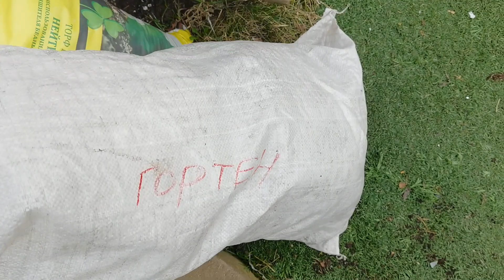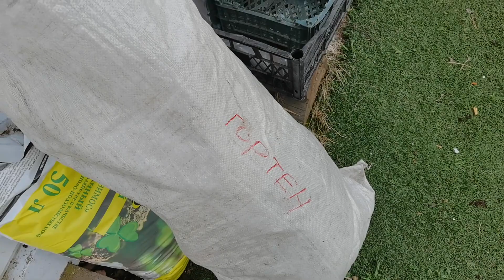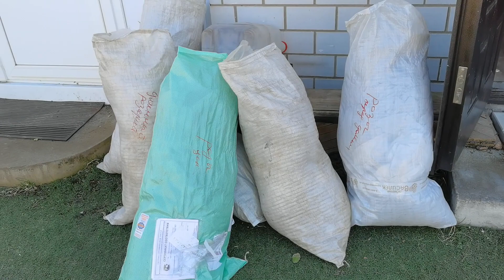РОЗЫ, КЛЕМАТИСЫ без укрытия. Совсем другое дело.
Пришла пора снимать  укрытия с теплолюбивых культур- Роз, Клематисов, Гортензий. Укрывала все спандбондом в несколько слоев. мори укрытия выдержали очень снежную зиму. Как перезимовали розы? Просыпаются ли Клематисы?